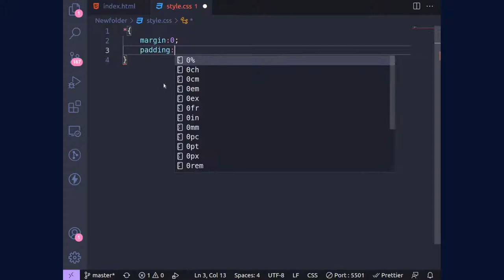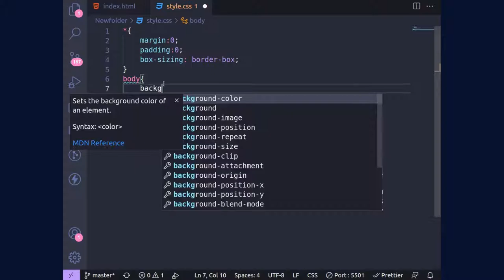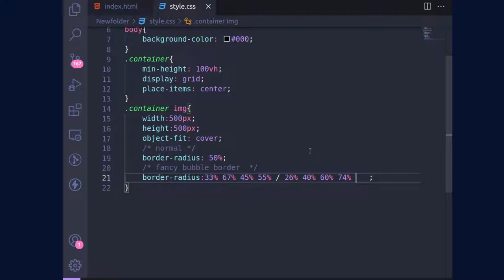CSS Bubble border. How to create a bubble borders using CSS.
Awesome fancy bubble border using CSS.